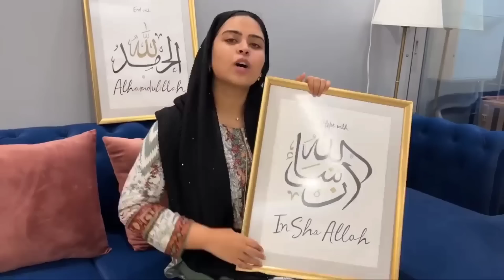Phoopi ne Baby ki Ghar aane ki taiyari shuru kar di hai🤲🏻👶_Nicu to Home❗🥰_dipika ki baby_shoaib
Shoaib ne di new update❗ dipika ko mil gaya baby👶_25th jun jayenge Ghar🥰🤲🏻_dipika ki baby_shoaib

9:00am Dipika Shoaib eksath aaya hospital se Live🏥_baby ghar kab jayenge❗_dipika ki baby_shoaib

11:30pm Shoaib aaya tha hospital se Live🏥_baby kitne din NICU main rahega❗_dipika ki baby_shoaib

Baby aabhi vi NICU main hai👶😢_ammi ho geye immotional😓_Dr kuch eysa kaha❗_dipika ki delivery

alhamdulillah main Papa ban gaye👶_live from Hospital 🏥 _Ammi ban gaye dadi 🤲dipika  ki duniya

Mummy papa ek sath gey baby ko dekhne 🥰_dipika ne di baby boy ko janm👶_21june 2023_dipika ki duniya

Sara ka result aar name aaya news paper mein📰♥️_dipika Shoaib proud of Sara👍🥰_sara ko Mili gifts

Dipika ke mood bahut kharab hai😢-papa kyon gaye hain Ammi ke ghar🤔-Dipika ki duniya

Dipika ko Mili surprise🥰-delivery date Pattaya sabko-dipika ki duniya

Saba Baby Death 😭 Ammi Papa Emotional 🥺 Saba k liye Dua kren 🙏 dipika ki duniyn | Saba Ibrahim